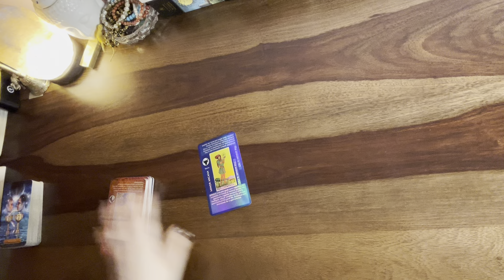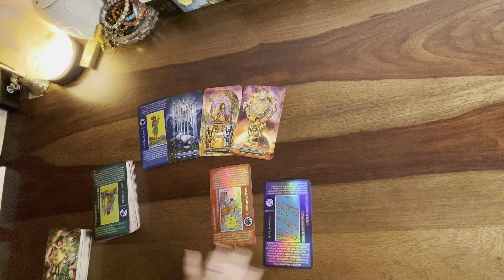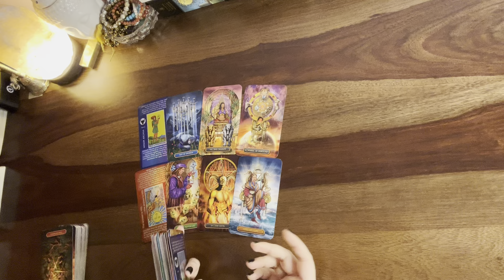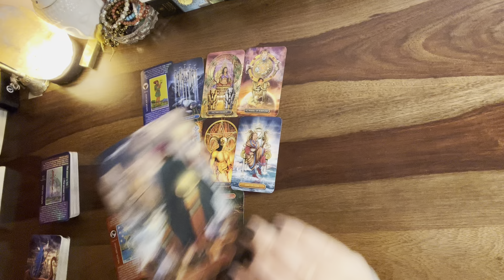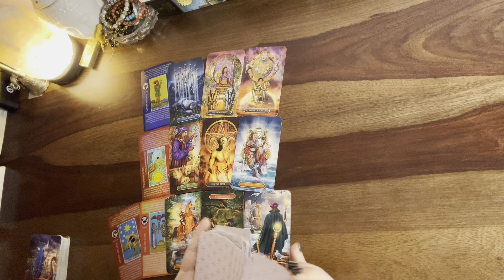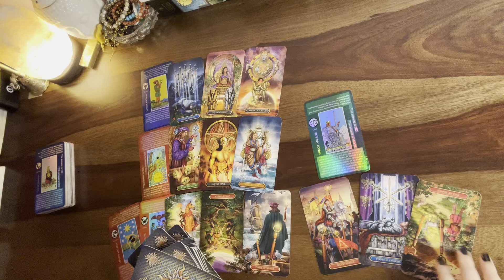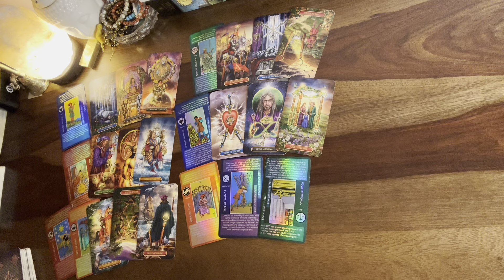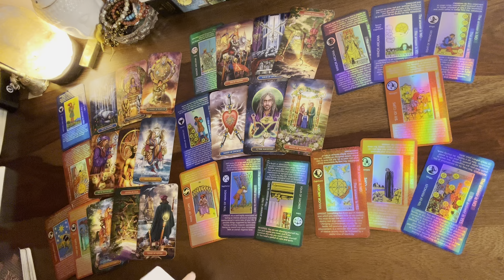If u are feeling hopeless about ur love life then this is what Universe wants u to know..